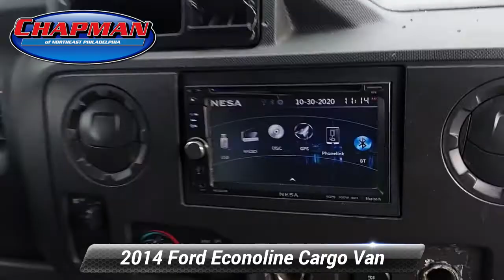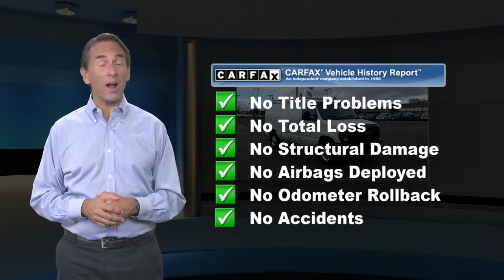Used 2014 Ford Econoline Cargo Van Commercial, Philadelphia, PA A31237A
Price includes $1000 Chapman Trade Assist. Valid with trade-in of eligible 2000 or newer MY vehicle. Vehicles appraised below $1000 value do not qualify and will be given actual cash value. Call for details. Price does not include Taxes, Tags, License, & Fees and $389 Document Fee "If the Chapman emblem isn't on the back of your vehicle, you probably paid too much!" One Owner...Locally Owned, ABS brakes, Electronic Stability Control, Low tire pressure warning, Order Code 750A, Traction control. CARFAX One-Owner. Clean CARFAX. Oxford White 2014 Ford E-250 Commercial RWD 4-Speed Automatic with Overdrive 5.4L V8 EFI Flex FuelOdometer is 8655 miles below market average!Awards:* 2014 KBB.com Brand Image AwardsReviews:* Enormous interior; extensive customization options; low price. Source: Edmunds

[RLVID:5860:58a3d5428e98c080:85195e94f64e027d:1]